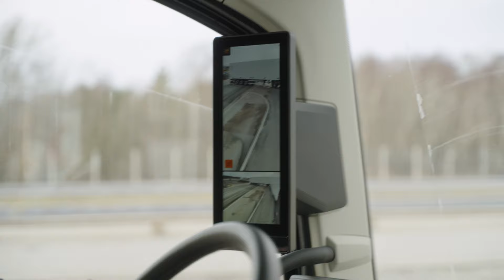Volvo Trucks – Testing the new Camera Monitor System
Tag along with Magne Flakk, product manager from Volvo Trucks Norway, when he tests the Volvo FH Aero's new Camera Monitor System.